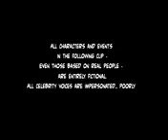Noko mashaba_KKE December boss.